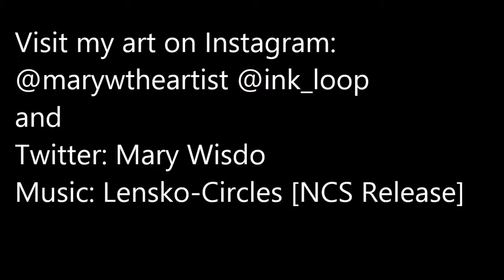How to Draw a Sunflower (simplified for beginners)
This is a simplified way of drawing a sunflower for beginners. This was one of the ways in which I show beginner artists how to approach drawing flowers. This is a fast and simple sunflower drawing that you can later add color and detail to make it your own. Visit my Instagram to see more of my simplified flower art with color and details to inspire your own flower art or flower art.
Thanks so much for viewing.